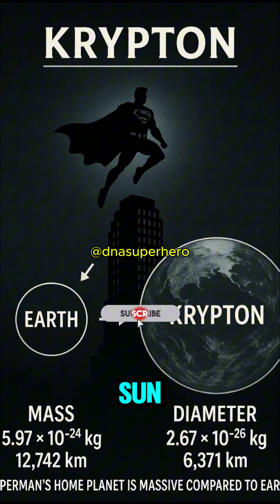Space Explained: Why Superman Can Fly 🌌🦸‍♂️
Space Explained: Why can Superman fly? 🌌🦸‍♂️ It's not magic, it's astrophysics!

We break down the science behind the Man of Steel:
1. **Kryptonian Gravity:** How evolving on a massive planet makes Earth feel weightless.
2. **The Photonucleic Effect:** How the Yellow Sun turns his cells into a battery.
3. **Tactile Telekinesis:** The secret power that lets him defy gravity and catch planes.

Do you prefer Superman's powers to be explained by Science or just pure Comic Book Logic? 👇